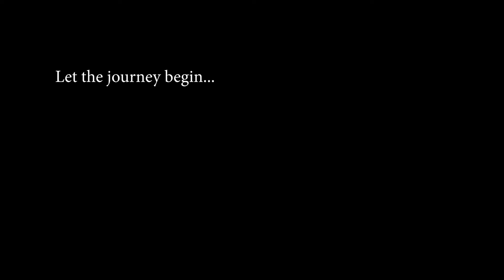Provence Wine Tasting - Chateau Vignelaure Part II The History of the Chateau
The American wine critic Robert Parker states that Chateau Vignelaure is:

‘One of the showpiece properties not only of Provence, but of France.’

The uniqueness of the wine made by Chateau Vignelaure stems from its Cabernet Sauvignon grapes which in 1960 were grafted from the classed Bordeaux growths at Chateau Lagune by George Brunet. As a result the Chateau produces a Provencal wine which is capable of ageing for 15 to 20 years.
In this interview Jamie Ivey, author of the Moon Guide to Provence, speaks to the current owners Bengt and Mette Sundstrom about the history of the Chateau. Filmed by Gianni Solgia